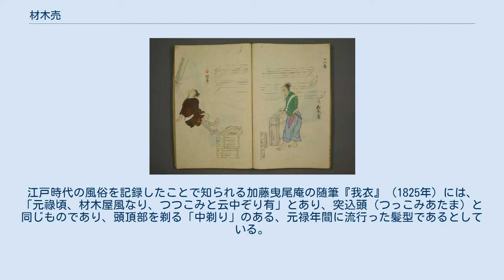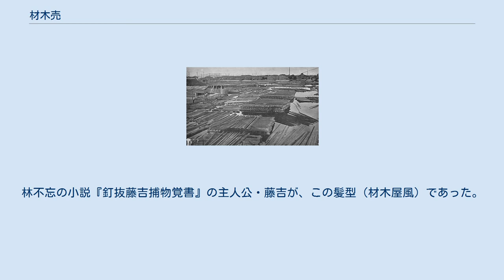材木売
竹売（左・部分）、材木売（右）の歌合（『三十二番職人歌合』、1494年、その1838年の模写）。
小刀を帯刀している。
 材木売（ざいもくうり）は、中世（12世紀 - 16世紀）期に存在した日本の行商人。
平安時代（9世紀 - 12世紀）以降、材木を仕入れて販売した行商・店舗、およびその業者等を総称して、材木商人（ざいもくしょうにん）、材木商（ざいもくしょう）、材木屋（ざいもくや）と呼び、本項ではこれについても扱う。
 堀川に架かる現在の一条戻橋（京都市、2004年撮影）。
 現在の和賀江島と材木座海岸（鎌倉市、1983年撮影）。
 現在の木津川（木津川市加茂町、2006年撮影） 近代以降の木場（東京都江東区、1933年撮影）。
 9世紀後半、879年（元慶三年）の京都・祇園社（現在の八坂神社）の記録に、堀川十二町（現在の堀川今出川から堀川御池の範囲）の「材木商人」について記されている。
堀川十二町の寄進によって、同地は祇園社の領地となり、「材木商人」たちは同社を本所とした「神人」の地位を得た。
『京都嵯峨材木史』によれば、堀川の地に「材木商人」が居を構えて生業を始めたのは、794年（延暦13年）の平安京の造営に際して、輸送された木材が同地で引き上げられて使用されたことによる。
現在はほぼ暗渠であるが、当時の堀川は、川幅が4丈（約12.1メートル）あり、貯木場として成立しえたという。
堀川十二町の「材木商人」は「堀川材木神人」（ほりかわざいもくじにん）と呼ばれた。
 現在も地名に残る神奈川県鎌倉市材木座は、鎌倉時代（12世紀 - 14世紀）に、相模国鎌倉郡和賀江津に設置された座「材木座」に由来する。
同地に現存する人工島、和賀江島は、1232年（貞永元年）に築かれた港湾施設である。
興福寺の塔頭・一乗院（現存せず）が支配した山城国相楽郡木津（現在の京都府木津川市木津）にも、鎌倉と同時期の12世紀に「材木座」が置かれたとされる。
 室町時代に入り、1459年（長禄3年）には、堀川十二町の「堀川材木神人」たちは「材木座」を結成、堀川の貯木場を独占、大鋸挽たちの製材した「大鋸板」（おがいた）の販売権を独占した。
この時代には、丹波国（現在の京都府中部ほか）、近江国（現在の滋賀県）、美濃国（現在の岐阜県南部）、安芸国（現在の広島県西部）、あるいは四国からの木材が、堀川の材木座に集約されるようになっていた。
材木座は、京都堀川や木津、鎌倉和賀江津のほか、大和国奈良、和泉国大鳥郡堺（現在の大阪府堺市）に存在したことが知られている。
この時代、木津で水揚げした材木は、京都・奈良で振売の販売を行っていた。
 15世紀末の1494年（明応3年）に編纂された『三十二番職人歌合』の冒頭には、「いやしき身なる者」として、「竹売」とともに「材木売」として紹介され、袴を穿き、板材を束ねる姿が描かれている。
同歌合は京都の都市部に見られる「職人」（商工業者、芸能者）をピックアップしており、図においてこの「材木売」が小刀を帯刀しているのは、身分が「神人」であるからであり、「堀川材木神人」であることを示している。
この歌合に載せられた歌は、 というもので、吉野材の価値を歌っている。
 中世の時期、「問丸」（といまる）と呼ばれる商人が現れ、海岸や河川の港で、貨物の保管・輸送・販売を行った。
16世紀には「仲買」が現れ、やがて「問丸」が江戸時代（17世紀 - 19世紀）に入り、卸売商人である「問屋」へと発展し、流通のシステムが変革されていく。
江戸における「材木問屋」は、その当初は「仲買」と「小売」を兼ねていたが、のちに分化していく。
「材木屋」と呼ばれた小売商店は、製材を行う職人である「大鋸引」（木挽）、ならびに筏師（川並鳶）を配下に抱えていた。
江戸・八丁堀で材木商を営み、寛永寺本堂造営への材木提供で財をなした人物が、紀伊國屋文左衛門である。
 近代以降については、木材商 を参照。
 「材木売」「材木商人」らのおもな関連用語の一覧である。
 著名な「材木売」「材木商人」らのおもな一覧である。
 元禄年間（1688年 - 1704年）に「材木屋風」（ざいもくやふう）という男性の髪型が流行する。
これは、後頭部で髷を細く結ったスタイルであった。
江戸時代の風俗を記録したことで知られる加藤曳尾庵の随筆『我衣』（1825年）には、「元祿頃、材木屋風なり、つつこみと云中ぞり有」とあり、...